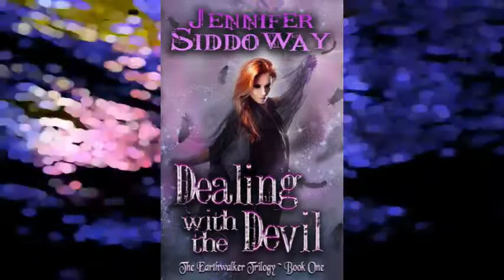Book Trailer Dealing with the Devil by Jennifer Siddoway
Experience Dealing with the Devil by Jennifer Siddoway for yourself ~
She wanted to be like any other girl...Fate had other plans.

Wynnona Hendricks has some shocking surprises in store. Struggling to figure out her comatose mother’s secret, Wynn gets more than she bargained for, and ends up caught between the realms of Heaven, Hell, and Earth, fighting for her life.

Family and friends are stunned by her bizarre behavior; the only one who believes in her is Caleb, an angel who chose to spare her life . But by saving her, he may have started a war between the factions, throwing the Mortal Realm into mayhem. Wynn discovers new allies, new enemies—including her own human weakness—and new powers. To protect her family she vows to fight. Like. HELL.